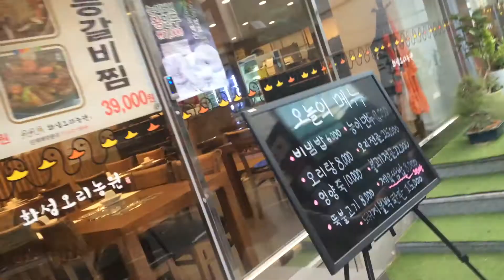Talishaish My Life in Japan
Yes, I am still alive and I am still in Japan. Here is what i have been up to lately. I will try and upload a video once every two weeks.

I'm still alive!!! I am back and ready to share my life here in Japan. If you have any questions for me about life in Japan, please leave a comment in the description.

Song: Acoustic Loop 2
By: AdShare MG for a Third Party and AdRev for a 3rd Party